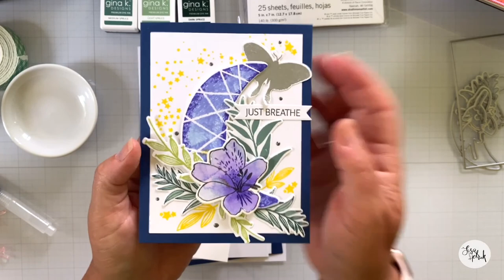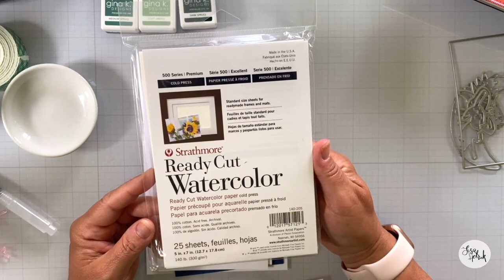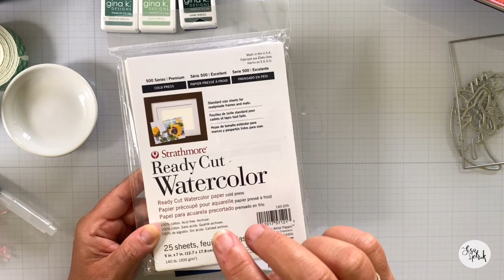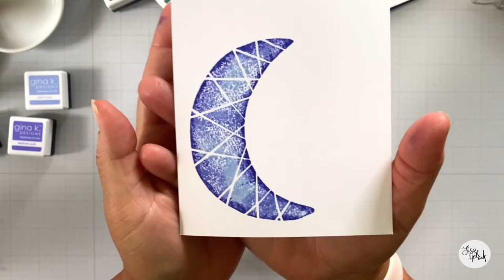LIVE REPLAY: Let's Make a Card Over Lunch with Gina K Designs EPIC Card Mash-Up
Hi Friends! Join me Friday, August 26th at 12:00pm est for a LIVE cardmaking session over lunch.

In this LIVE, I’ll be creating a new card using my latest releases with Gina K Designs called Happy Life and Grow Through.

 I'll send you into the weekend with some fun inspiration.

A gift of grace from me to you! I would love it though if you joined my email community.

SUPPLIES

• CARD STOCK 8.5 X 11- Blue Denim- Heavy Weight - Gina K Designs

• CARD STOCK 8.5 X 11- White- Layering Weight - Gina K Designs

• Amazon.com: Strathmore 140-205 Ready Cut Watercolor, Cold Press, 5" x 7",...
[ Amazon US ]

• Color Companions INK CUBE SET- SPRUCE - Gina K Designs

• ADHESIVE- Foam Tape White 3/8 in x 12 ft - Gina K Designs

• ACRYLIC BLOCK- Comfort Blocks- set of 5 - Gina K Designs

TAKE AN ONLINE WATERCOLOR CLASS WITH ME!

Skillshare has over 27,000 more courses, taught by creators from around the world. No commitments. Cancel anytime.